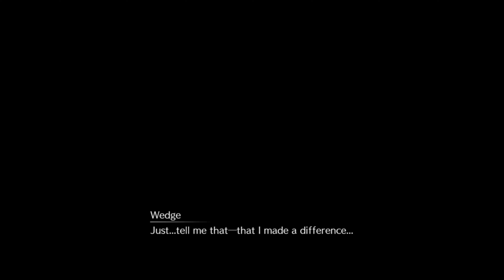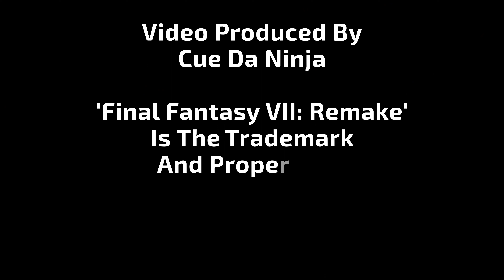Final Fantasy VII: Remake - The Arsenal Boss Fight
Chapter 17 Boss Fight with the Giant Mecha 'The Arsenal'...